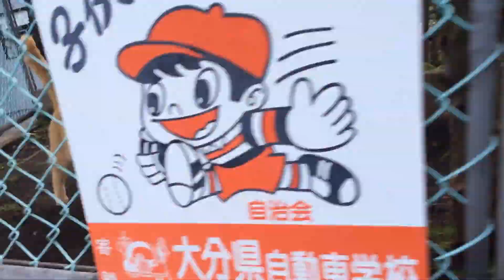A walk starting with Duee to the kittens came back.子猫たちに散歩の日常が戻ってきた。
A walk starting with Duee to the kittens came back.
子猫たちにデュエ始まりの散歩の日常が戻ってきた。

Another intruder Naomi( Mask Mantle Male) who appeared to be pushed out by the appearance of Siamlock.
Kitty Red Ann may had felt the intruder 's signs so his movement was somewhat  awkward.
Even so, everyday life as walking departed from Duee came back.
(Feb.11, 2018 afternoon (1))

シャムロックの出現によって押し出された格好になっていた別の侵入者であるハチワレ猫のおすナオミが現れた。
子猫レッドアンはその影を感じているのか動きが少しぎこちない。
そうではあっても散歩はデュエを出発するという日常は戻ってきた。